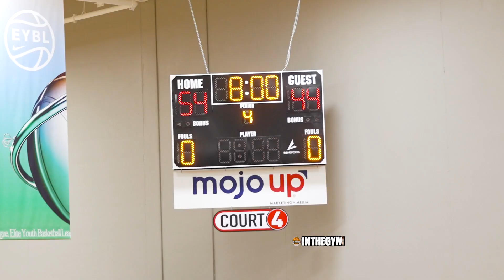Coach Calipari Watches Dillingham and Holloway COOKING AT EYBL SESSION 2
This Dynamic Duo are problem for anyone they face off with.  Both Versatile Guards that can score.  Its gone get real interesting as we get closer to Peach Jam

Rob Dillingham -21 pts 5asst
Aden Holloway - 22 pts 3 asst
GG Gackson had 13 pts